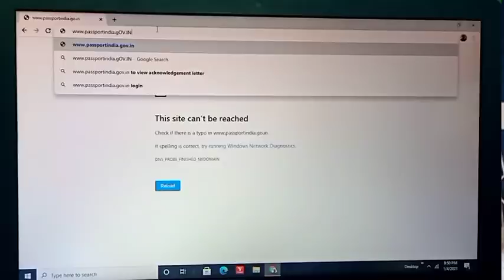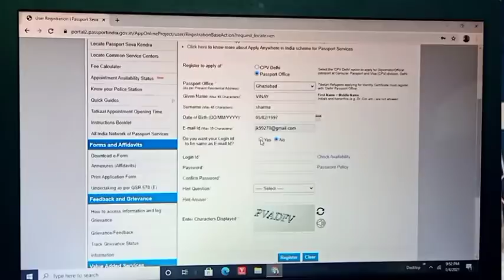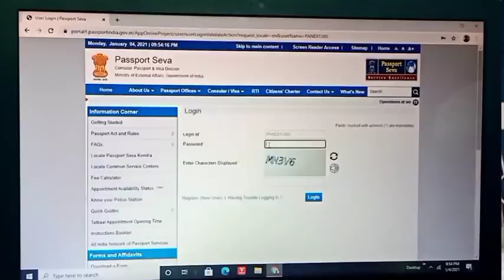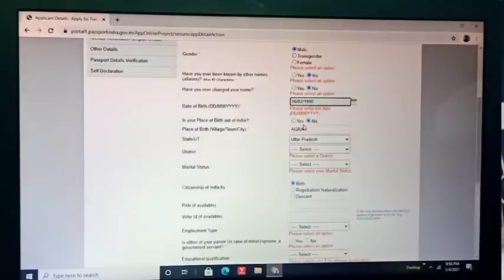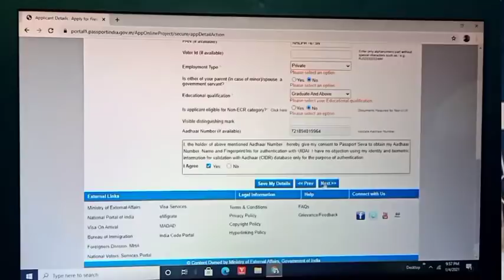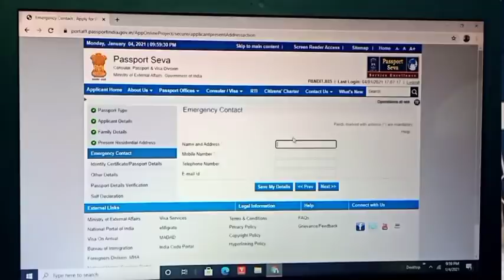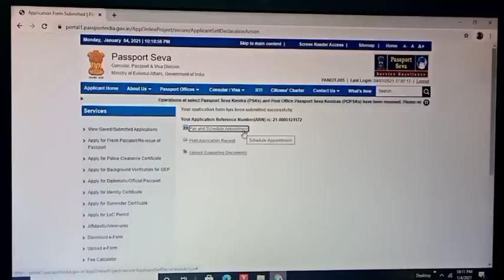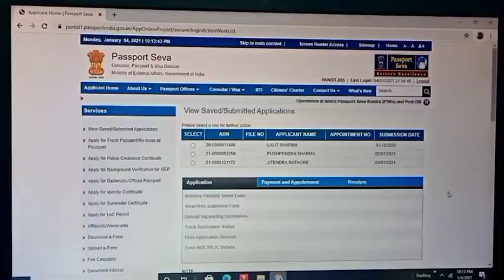Passport Apply Online 2021- Naya passport kaise banega| How to apply for Passport online in India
Passport Apply Online 2021- Naya passport kaise banega| How to apply for online in India Passport ke liye kaise Apply kare| techworldagra manojdey growyoutubechannel.

How to apply for online Passport in hindi Passport foreign travel ke alava ID proof address proof aur birth proof main use hota hai is video mein main passport apply process 2021 dikhai gaya hai new password Kaise banaen

new passport document ke liye aapko dob proof address proof Dena hoga DOB  aur address proof ke liye ye adhar Card de sakte hain sirf Aadhar Card se a new password ban jaega is video mein main passport apply karne ka complete process dikhaya gaya hai

Passport kaha se apply kare
Passport Apply online
Apply for New Passport
Passport sewa online portal 2021
Passport Application Documents required
I want to fill online Passport form 2021
Passport ke liye police verification kaise hota hai
Passport me kitni fess lagti he

Any help

Please support 🙏🙏